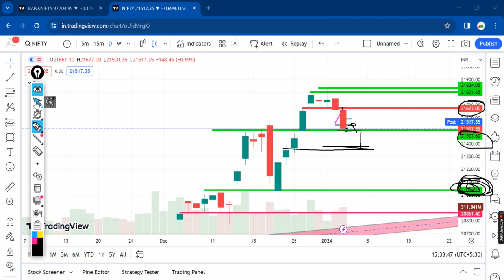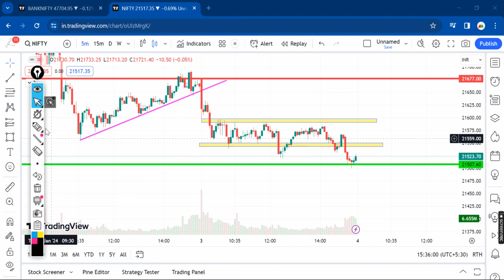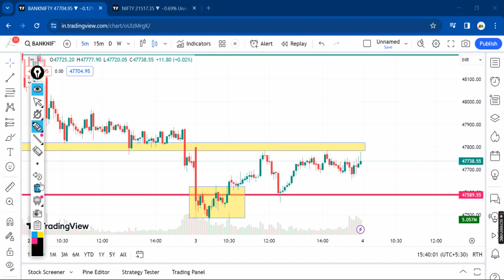NIFTY WEEKLY EXPIRY || BANK NIFTY क्या है Chart Analysis || (Support & Resistance)banknifty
video main chart analysis ki gyi hai support Resistance nikale gye video education purposes Bani gyi hai..

"Education purposes & Learning
video only" Aa30 Trading of Art !!

दुनिया में " कला " का व्यापार होता है. मेरे दोस्त

और " कला " आनी बहुत जरूरी है !!

Chart Analysis

► Future and Option trading, Nifty and Bank Nifty, Finnifty or Stocks. In this video we do not give any buy or sell idea. only education purpose Support &Resistance

nifty

Nifty Nifty

bank nifty

nifty 50

nifty today

nifty tomorrow

nifty analysis

banknifty analysis

banknifty

nifty

nifty

Nifty prediction for today Bank Nifty prediction for today

nifty tomorrow prediction Nifty Bank nifty tomorrow

banknifty option for tomorrow banknifty intraday trading strategy

tomorrow nifty prediction tomorrow market prediction

nifty tomorrow

nifty and bank nifty analysis tomorrow

nifty tomorrow

nifty analysis

banknifty analysis